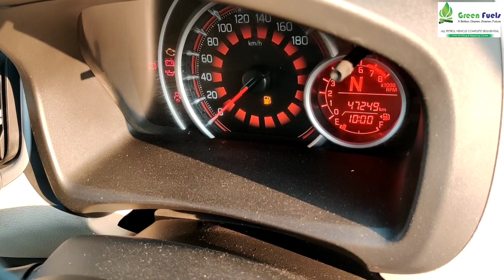Automatic car में भी CNG kit पूरी हैं कामयाब | CNG customer review After 47000 km